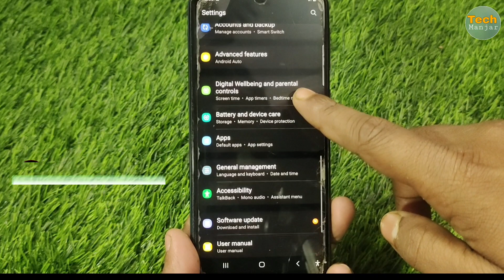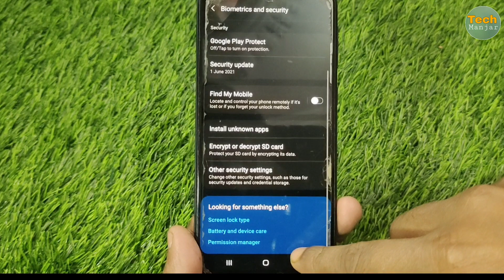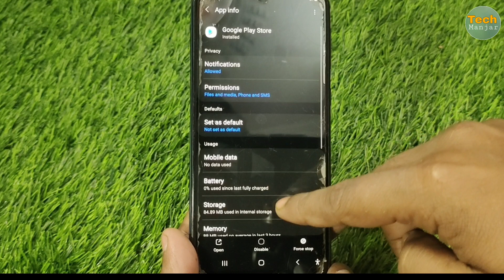how to fix Android app Not installed problem 2022 | Apps Not Installed Any Smart phone Problem Solve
Hy friends aaj ki is video mai maine bataya hai how to fix Android app Not installed problem 2022 | Apps Not Installed Any Smart phone Problem Solve Apps install nhi ho rha hai kya Kare

How to fix Android app not installed
happymod app not installed problem, hago
app not installed problem in redmi, app not installed problem in tamil, app not installed problem in samsung,
 app not installed problem in realme,
app not installed problem in redmi 6a, app not installed problem in mi, app not installed problem in telugu,

Dil Se ❤️👈